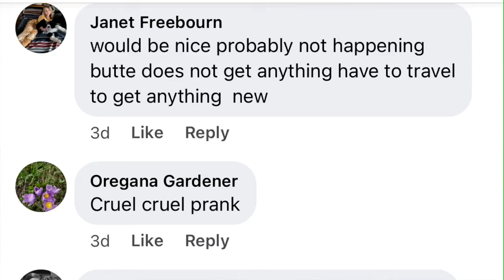Trader 'No': Trader Joe's not opening Butte location, despite mysterious sign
If you’re a foodie or a food aficionado, a sign spotted on East Park Street probably got you excited for a new Trader Joe's—but as it turns out, the sign is a hoax.